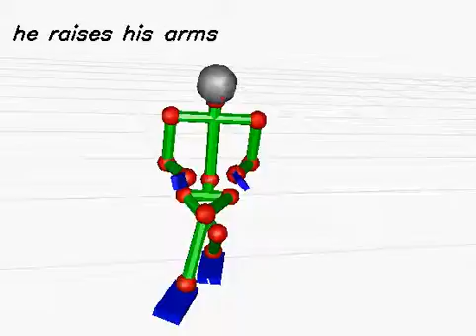20130618_308 (rank:0 4-gram)